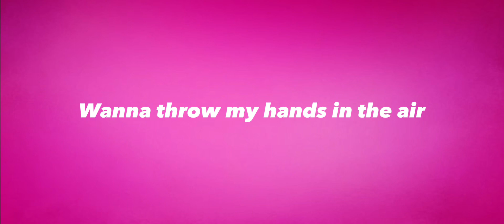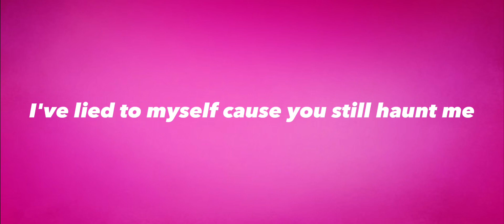Bittersweet 16 lyrics || piper rockelle